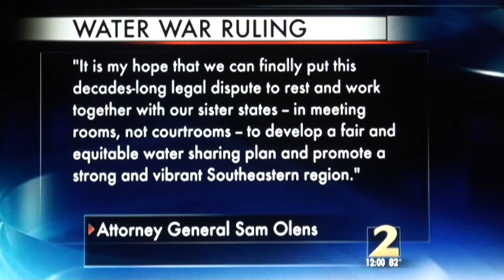Tri-state Water War Ruling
Supreme Court ruling over a tri-state water war over Lake Lanier between Georgia, Alabama and Florida.